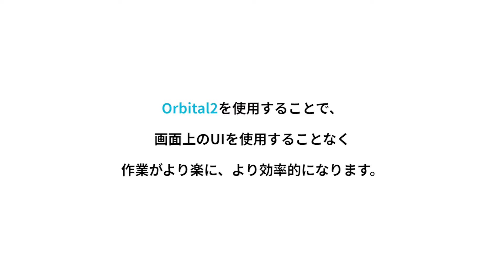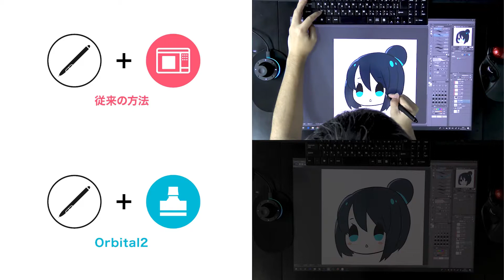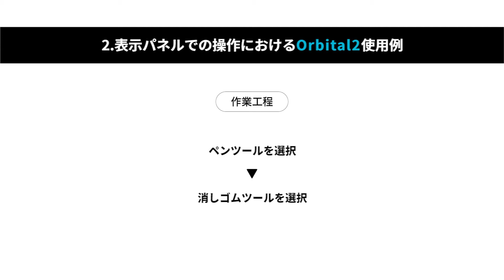「Orbital2」- 従来との比較 【Clip Studio Ver】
▼公式オンラインストアはこちらから！
▽The product page of Orbital2 as follows！

随時、最新情報を更新中！
Updating the latest information at any time!

〜Creating Re-creation〜
　BRAIN MAGIC Inc.